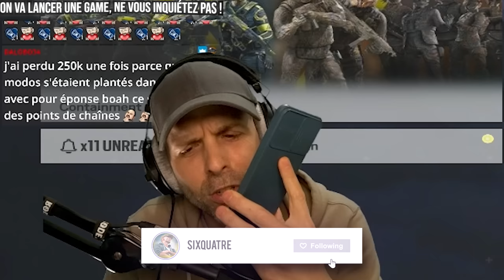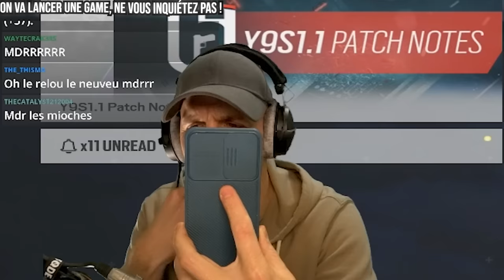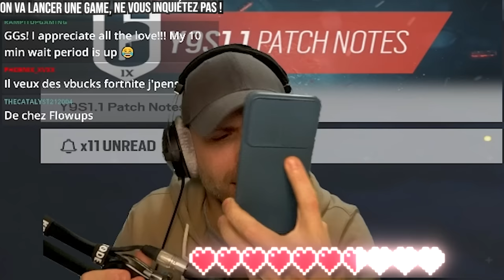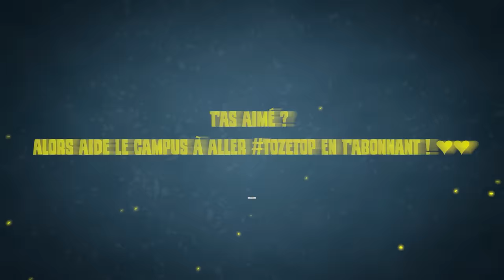Cette grenade est JUSTE INCROYABLE !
▬▬▬▬▬▬▬▬▬▬🔥 MES RÉSEAUX 🔥▬▬▬▬▬▬▬▬▬▬

▬▬▬▬▬▬▬▬▬▬🔥COMMUNAUTE🔥▬▬▬▬▬▬▬▬▬▬